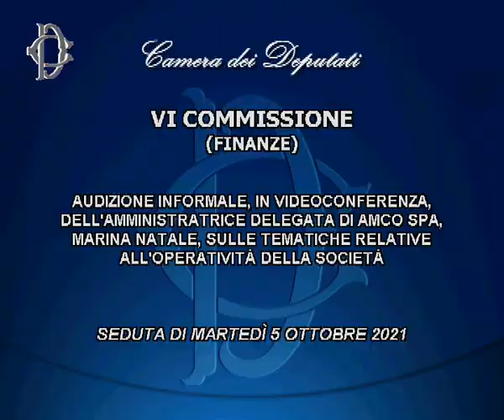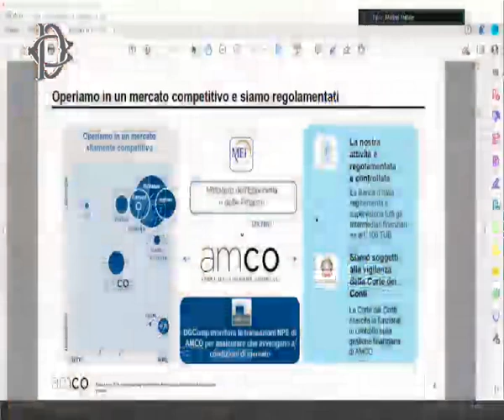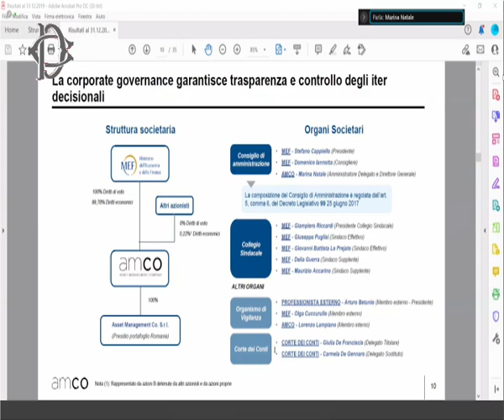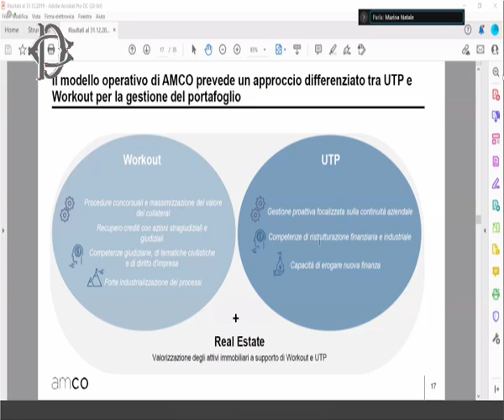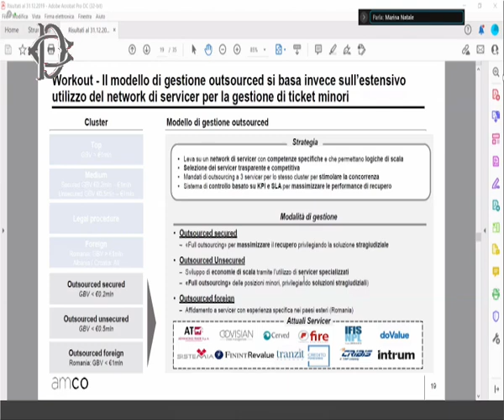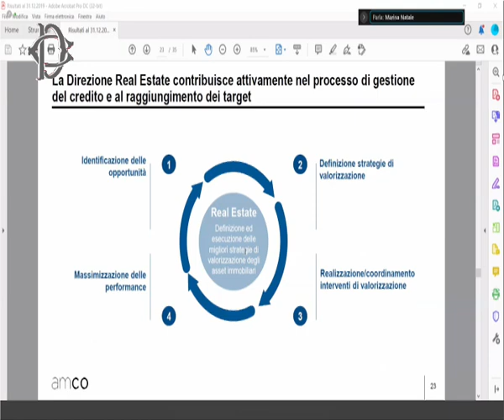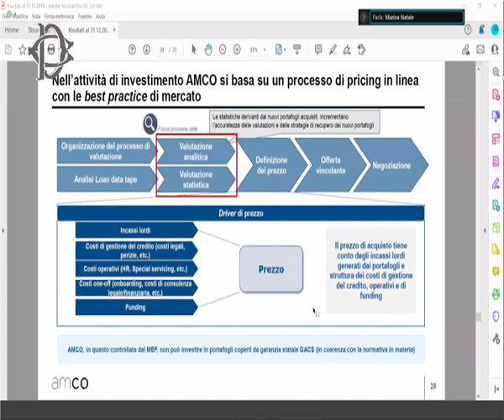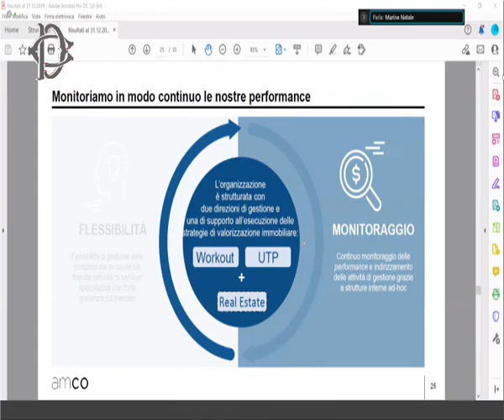Roma - Audizione su operatività Amco (05.10.21)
- Roma - Audizione su operatività Amco
Alle ore 13.45 la Commissione Finanze ha svolto, in videoconferenza, l'audizione dell’amministratrice delegata di Amco spa, Marina Natale, sulle tematiche relative all’operatività della società.  (05.10.21)